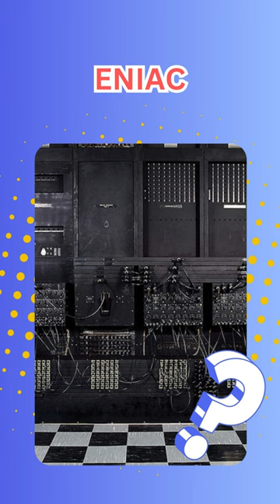Mind Blowing Computer Facts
Join us as we journey through the remarkable milestones of computing history. Discover the colossal ENIAC, witness the mischievous "Creeper" virus, and learn how a bug shaped the course of technology. Explore the Apollo 11 guidance computer that conquered the moon, marvel at the humble beginnings of the computer mouse, and delve into the massive world's first hard disk drive (HDD). Get ready to be amazed by these captivating stories that shaped the digital landscape we know today.